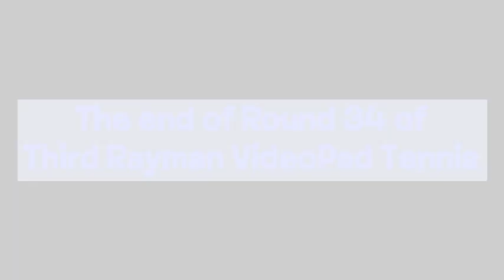[TENNIS] Rayman should call a systematic administrator because everything is vortexing into nothing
Round 35/58 vs myself in TRVT.
*preview ad may not be true with the video. this ad is not real and the dvd does not exist. sorry. you can still try make a dvd out of this, idc, but don't sell